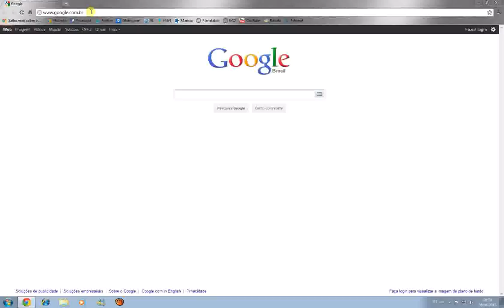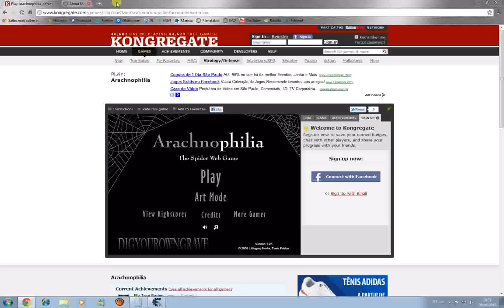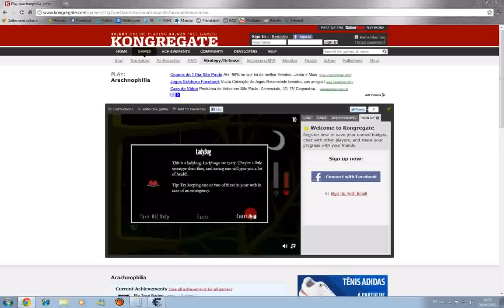Arachnophilia hack (Cheat Engine)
Here I show you guys how to hack the game Arachnophilia using Google Chrome to get the Kongregate badges. Sorry if it's too fast, if so, just pause. If you have a better recording program just tell me because I don't know a lot about these things.

1. Open the game
2. Choose the process

LIFE

3. First search for unknown value
4. Then search for decreased value
5. Do step 4 again
6. Keep doing this until you find around 5 adresses
7. Select them and freeze

WEB

8. Basicaly the same thing I made in the life hack.